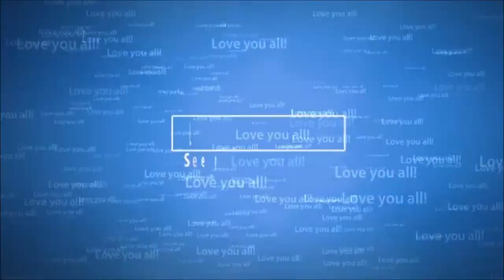Sims 4: Hotel Challenge | Part 4 | Cowplant Issues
Hi everybody & welcome back to the channel. In part 4, the cow plant is making us all nervous, big time! Thank you all for joining me on this fun challenge! I hope you all have a very happy simming day! XX